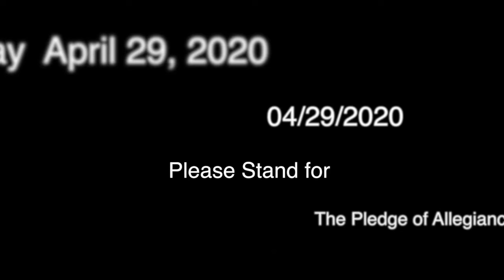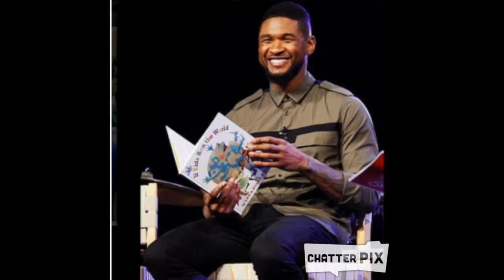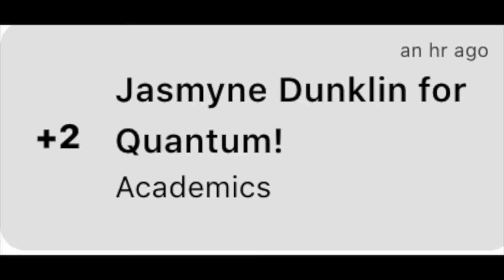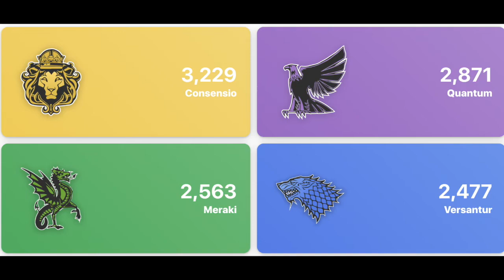April 29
This video is about April 29